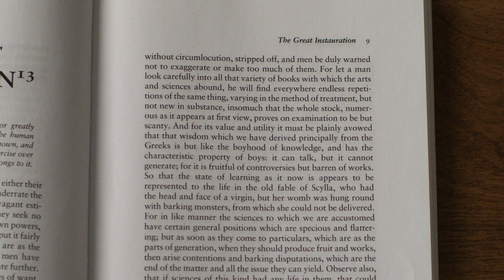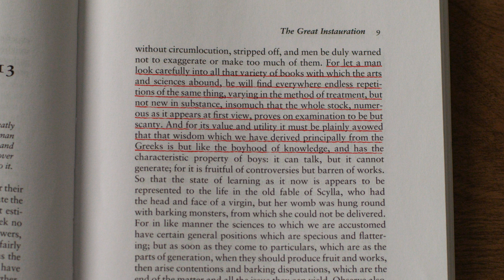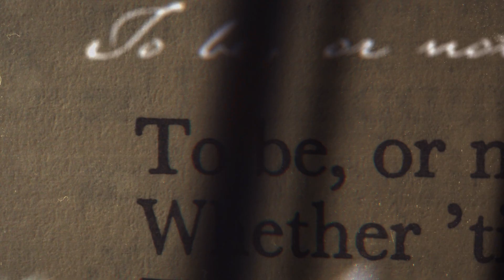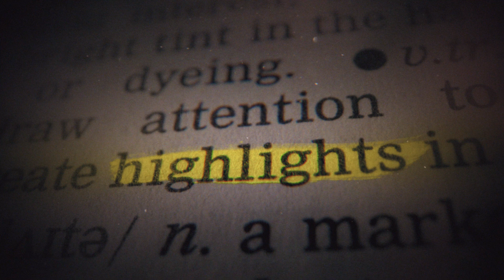Francis Bacon: The Father of Modern Science | Highlights Ep.44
Click this link to enroll in this FREE online course today and learn more about the ideas and philosophers who have shaped the West.

In this Highlight from Hillsdale College’s FREE online course, “Introduction to Western Philosophy,” Dr. Nathan Schlueter explains how Francis Bacon offers a new way to look at philosophy that repudiates classical philosophy, introduces a radical skepticism to philosophy, and attempts to use scientific inquiry to command nature. Ultimately, Bacon's thought provides the foundation for modern science.